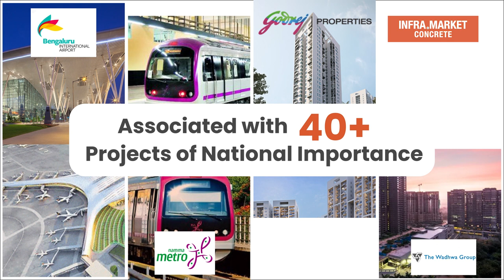Infra Market Concrete - 2023 | Our Journey So Far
Follow our official channels for more updates -